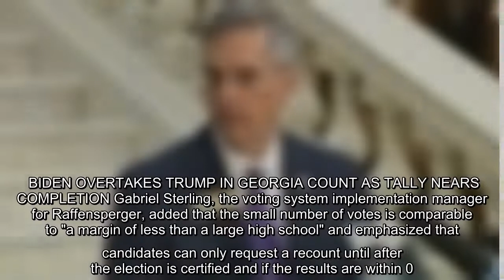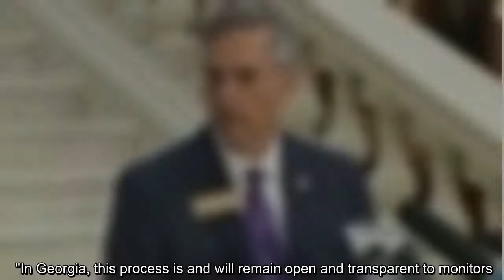Georgia Secretary of State Brad Raffensperger said Friday that "there will be a recount in Georgia"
BIDEN OVERTAKES TRUMP IN GEORGIA COUNT AS TALLY NEARS COMPLETION Gabriel Sterling, the voting system implementation manager for Raffensperger, added that the small number of votes is comparable to "a margin of less than a large high school" and emphasized that candidates can only request a recount until after the election is certified and if the results are within 0.5% of each other.  Officials said they expect to know the result by the end of November. As of Friday, Georgia had reported 99% of the votes have been counted and Biden overtook Trump for the lead by a mere 1,098 votes.  Sterling said 4,169 ballots are still left to be counted -- that number nearly half of what it was just two hours before.  TRUMP CAMPAIGN BALLOT COUNTING LAWSUITS: WHAT TO KNOW In Cherokee County, 150 ballots need to be rescanned and uploaded into the system. In Cobb County, 75 ballots remain, in Floyd, there are 444, and in Gwinnett County, there are approximately 3,500 left.  Raffensperger also added tha ...